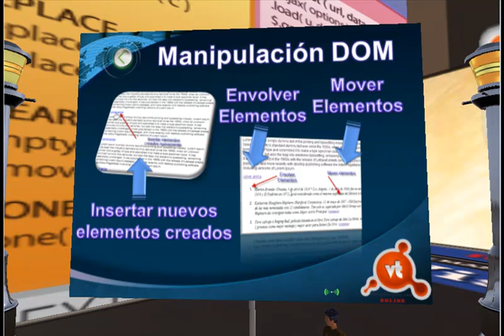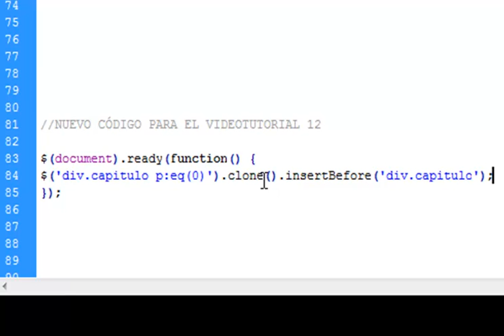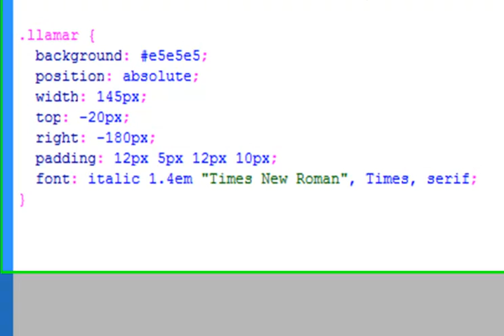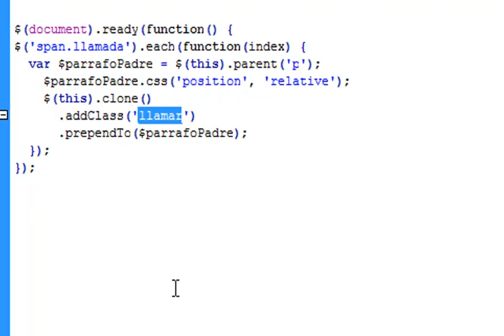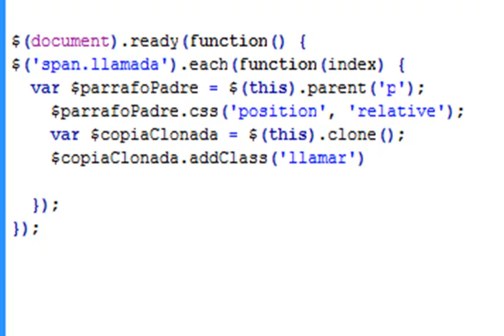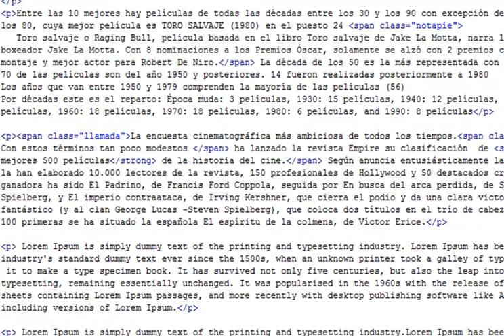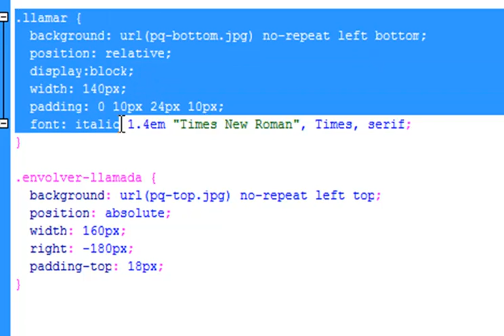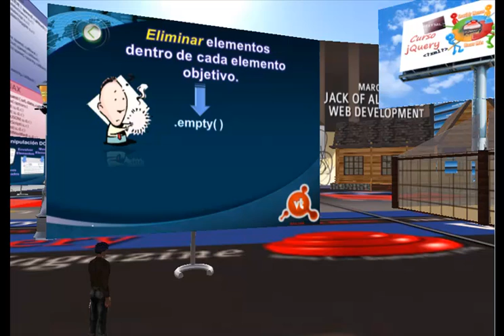jquery12 - manipulacion DOM